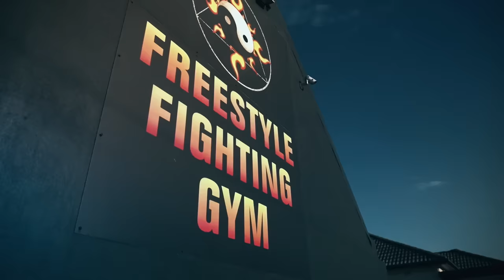Volkanovski vs Topuria - I'm Unbreakable | UFC 298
Preview the main event between Alexander Volkanovski, the 5x defending Featherweight Champion, and Ilia Topuria, the 14-0 undefeated contender. Main card action begins at 10pm ET / 7pm PT.